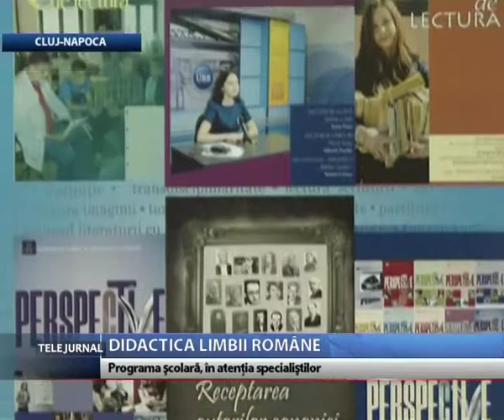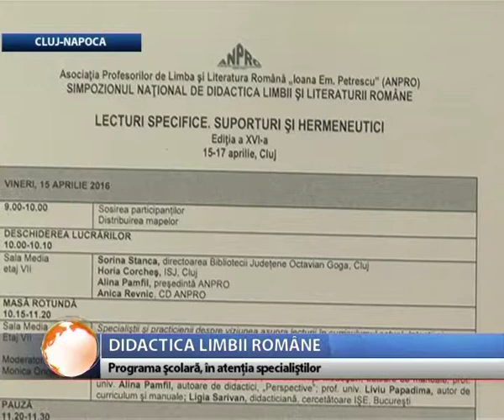Didactica limbii române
Cercetători, autori de manuale şcolare şi profesori  de limba română  dezbat  în aceste zile la Cluj-Napoca plusurile şi minusurile viziunii asupra lecturii din programa şcolară.